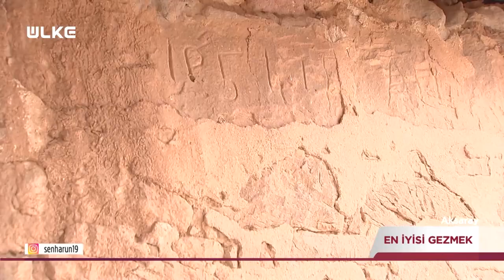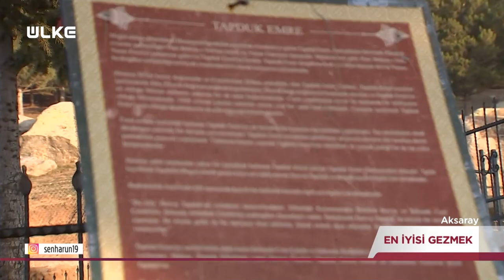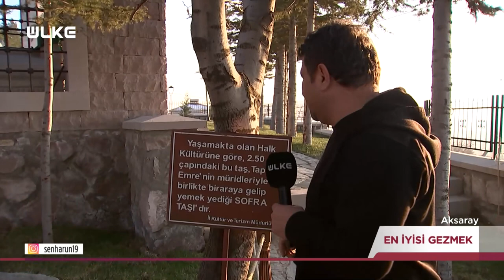En İyisi Gezmek - Aksaray | 08 Ocak 2023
Harun Şen’in hazırlayıp sunduğu “En İyisi Gezmek” programı bu hafta Aksaray'dan birbirinden renkli görüntülerle ekrana geldi.

Ülke TV’de yayınlanan En İyisi Gezmek’te Ülke’nin en heyecanlı ve neşeli sunucusu Harun Şen sokak sokak dolaşarak ülkenin renklerini keşfediyor. Komedinin, aklın, yeteneğin, birleştiği tek program olan En İyisi Gezmek; ilginç olaylar, gülümseten gelişmelerle ekrana geliyor. Anadolu insanının samimiyetinin birinci ağızdan anlatıldığı programda; yöresel lezzetler, özel yetenekler izleyiciyle buluşuyor.